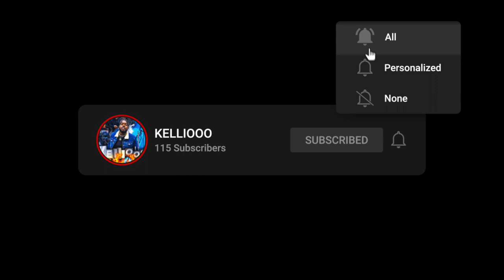R*CIST KID CALLS ME THE N-WORD🤔 | Kells Hightlights #4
Nobody can fw us and the movement